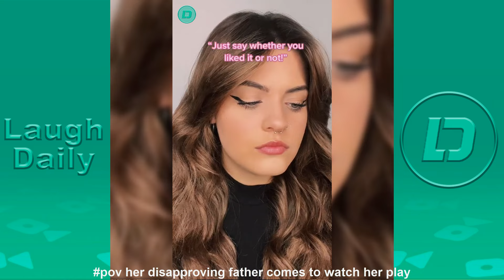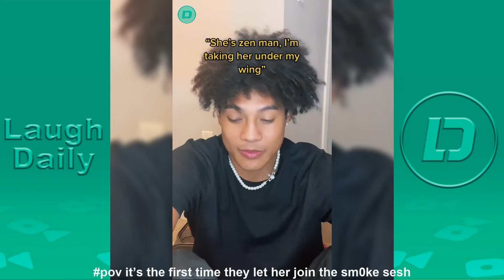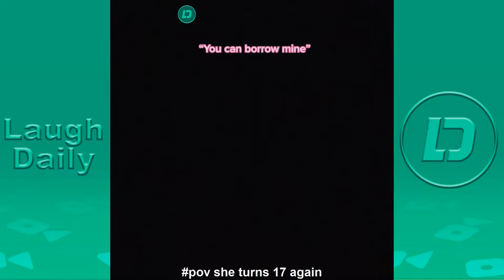*1 HOUR* Valerie Lepelch TikTok POVs | Best Valerie Lepelch (elongatedmusk) TikTok 2023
New Valerie Lepelch Tik Tok POVs Videos 2023